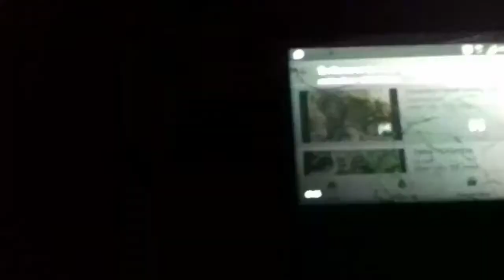INVOCACIÓN A HARAMBE 100% REAL [TERMINA MAL] [CON COLABORACIÓN DE MI GATO] [SE ME APARECE] 😱😱😱😱😱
Rip harambe 😭😭😖😖

「Canciones」

Two Feets - Go f*ck yourself